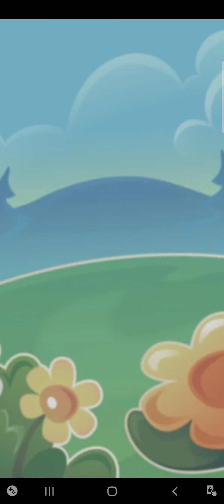Candy Crush 2022 30mins gameplay | Gamer Mode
We hope you love the products we recommend! Just so you know, we may collect a share of sales or other compensation from the links on this description. Thank you if you use our links, we really appreciate it.